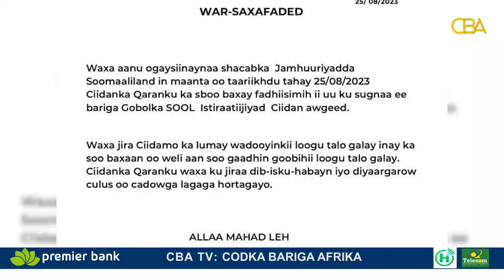Xukuumadda Somaliland ayaa sheegtay in ciidankeedu ka soobaxay fadhisimihii uu kaga sugnaalaascanood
Xukuumadda Somaliland ayaa sheegtay in ciidankeedu ka soobaxay fadhisimihii uu kaga sugnaa Bariga laascanood